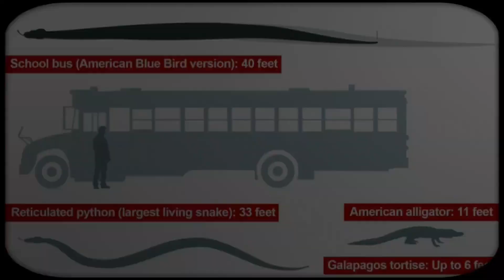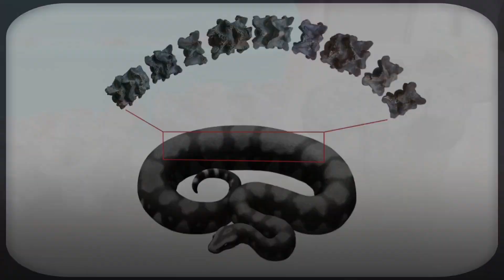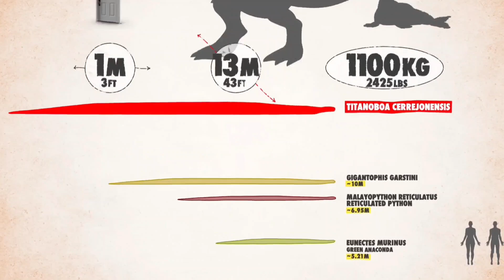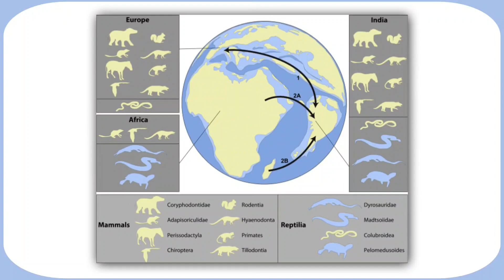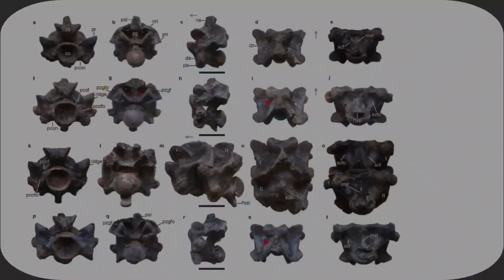Vasuki Indicus: The Longest Snake Ever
Researchers from Indian Institute of Technology (IIT), Roorkee in India, Dr. Sunil Bajpai and Dr. Debajit Datta have recently published an article in Nature with fossil evidence on what could be the longest snake to have ever been discovered. The researchers have named the Snake- Vasuki indicus. It is estimated that snake could have been upto 50ft in length which would surpass the previously known longest snake ever, The Titanoboa. Enjoy this video on its discovery, scientific estimations of its habitat and predictions of its diet and how it could have grown so huge.

0:00- Introduction- size, name and discovery.
0:59- Fossil finding and size estimates
2:12- Comparison with Titanoboa and python vs anaconda analogy
3:55- Dwelling environment for Titanoboa and Vasuki
4:50- Diet and reasons for growth in size
5:24- Timeline of existence and family of snake species
6:31- Importance in evolutionary history

Citation of the publication-
Datta, Debajit, and Sunil Bajpai. "Largest known madtsoiid snake from warm Eocene period of India suggests intercontinental Gondwana dispersal." Scientific Reports 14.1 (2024): 8054.

Materials (images, video clips, research for script) have been taken from these sources-